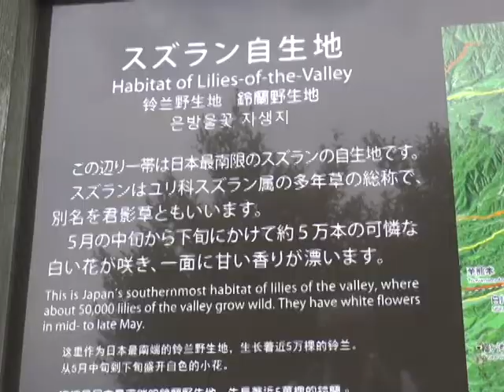波野のずずらんが見ごろ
波野のずずらん自生地のすずらんが見ごろを迎えています。